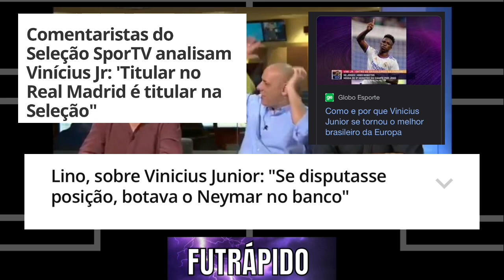Jornalista Espanhol Se Rende A Vinicius Jr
O Vinicius Júnior sempre sofreu críticas de todos os lados, tanto pelos meios de comunicação de jornalistas a espectadores. Porém com o tempo se passando Vinicius vem se mostrando um verdadeiro craque dentro de campo.

No vídeo de hoje você verá jornalista espanhol se rendendo a Vinicius Júnior e exaltando o excelente jogador.